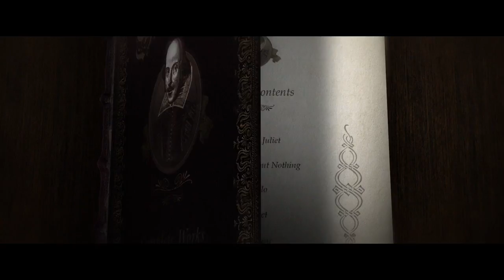Google Play - Movie World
Please Don't use content without permission
Also look this : goo.gl/zkwGc
Not allowed to use and copy for commercial purposes